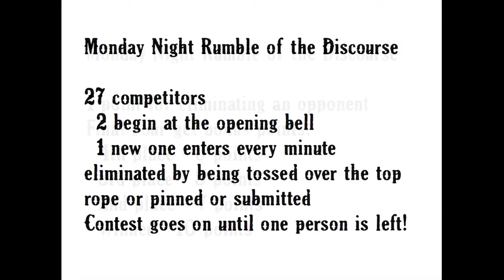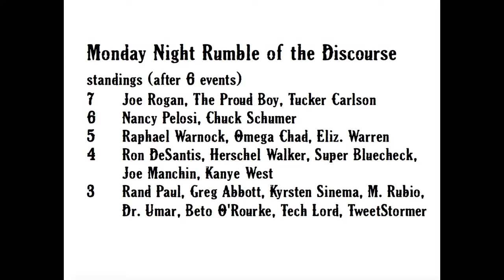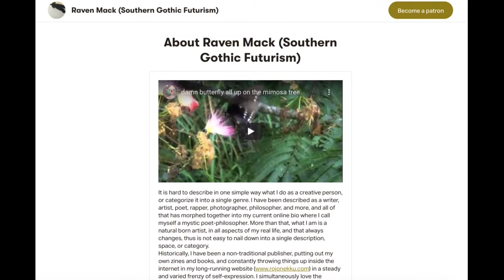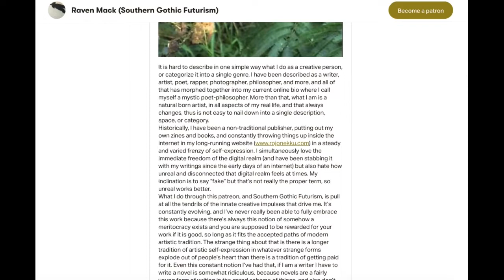Monday Night Rumble of The Discourse - Fall 2022 Series episode 7 Season Finale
After six weeks of Monday Night Rumbles of The Discourse, where our competitors have accumulated points, the top 27 point-getters come out in reverse order, to crown our Fall 2022 Champion of The Discourse.